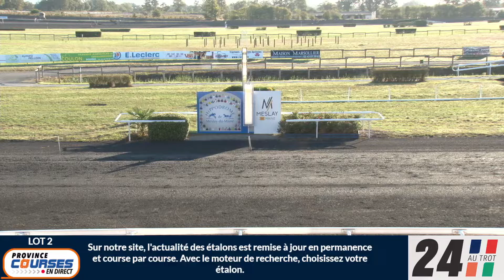Qualifications Lot 02 - Meslay-du-Maine 20 09 2022